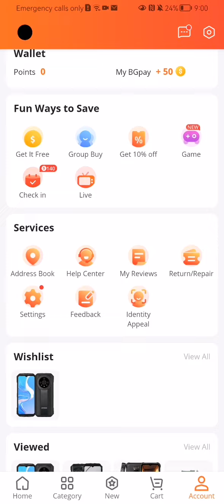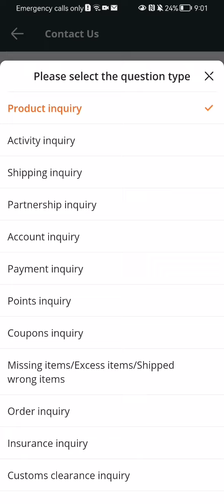How to contact the customer service in the Banggood app?